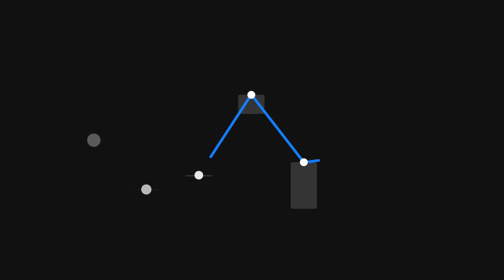TC GESTOR: Gordon, da GTI: o contrarian que gosta de Cielo, Kroton e outros papéis fora do comum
Batemos um papo com o sócio fundador e gestor da GTI Investimentos, André Gordon, para entender seu racional por trás de posições que vão contra o consenso do mercado. Também falamos, é claro, de política e perspectivas para este ano.